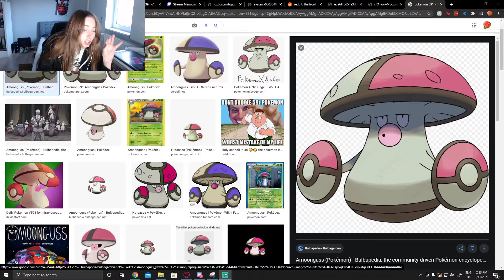I dislike among us